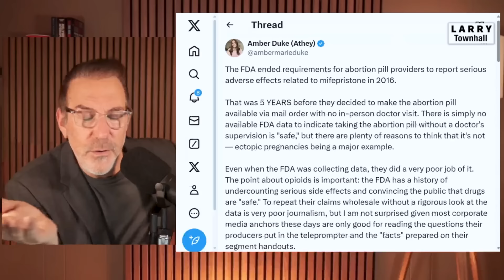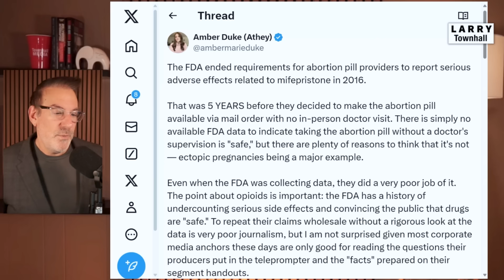Pro-Life Doctor Makes CNN Anchor EAT HER WORDS!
CNN’s Kaitlan Collins tried (and failed) to pose a "gotcha" question to pro-life Dr. Christina Francis.